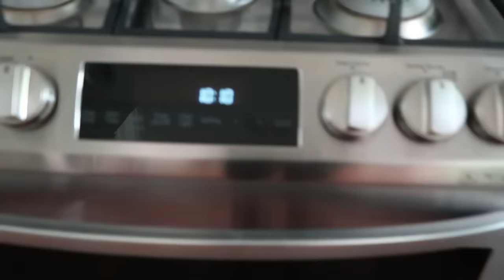Olivia Missed her LAST DAY OF MIDDLE SCHOOL